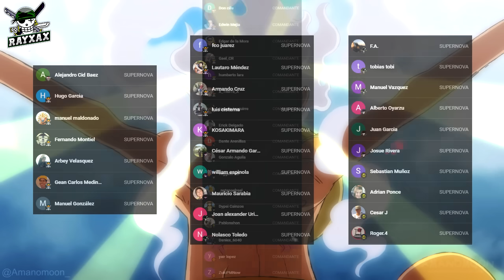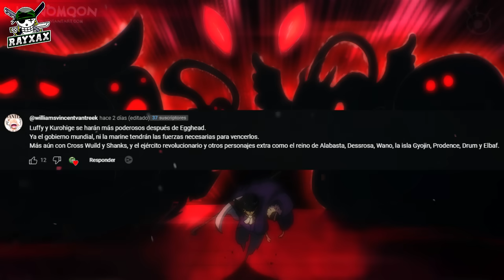SENGOKU EL BUDA es la DEBILIDAD de IM SAMA y el GOROSEI? | El Incierto Futuro de Bonney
ONE PIECE PYR: El día de hoy les traigo un nuevo rayxax responde, una serie en la cual contesto todas sus dudas referentes a one piece dando mi punto de vista. Disfrútenlo!